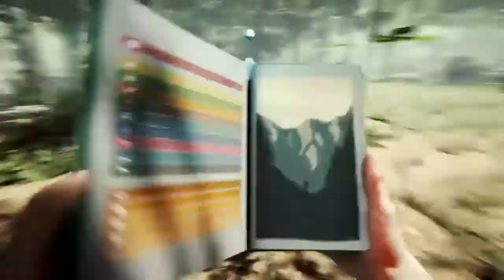Playing The Forest with da bois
Hello I'm Seoul Calibre, or Seoul or whatever! I mostly stream with my friends. I don't have a consistent schedule I just stream whenever I can (but expect it to be every other day)!